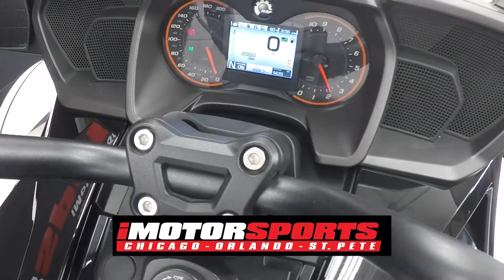2016 Can-Am F3-T A6330 @ iMotorsports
MANUAL TRANSMISSION!

FULL STEREO!

CRUISE CONTROL!

HARD BAGS!